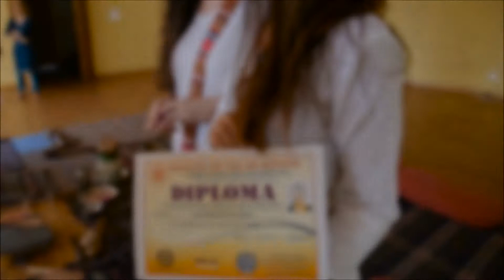Graduation Ceremony of 200 Hour Yoga TTC Sept 2017 Batch at AYM Yoga School, Rishikesh India